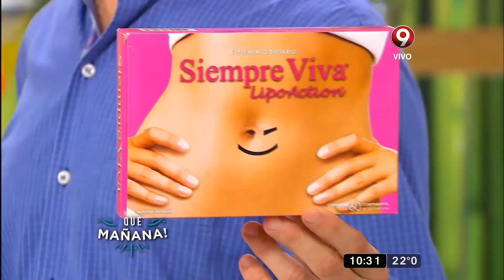Preparativos para los Oscar